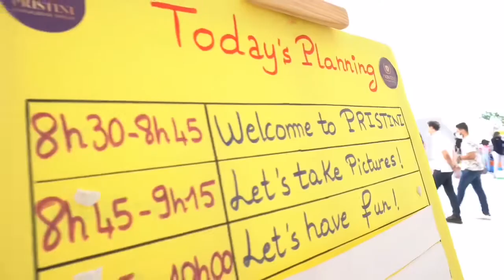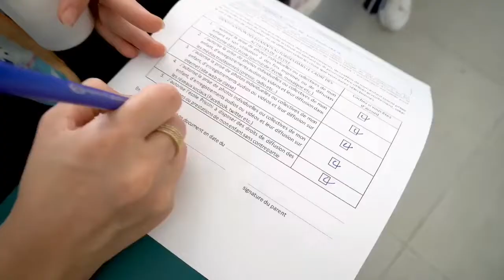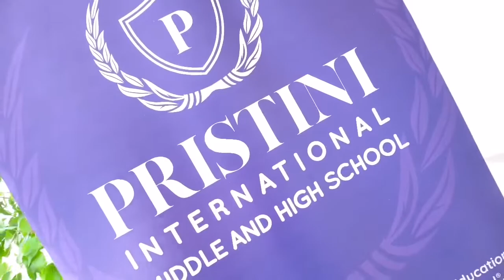Pristini International Middle and High School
Look at the joyful first day of school at PRISTINI knowledge Group. 🤩😍🎉
Welcome back to school everybody😍